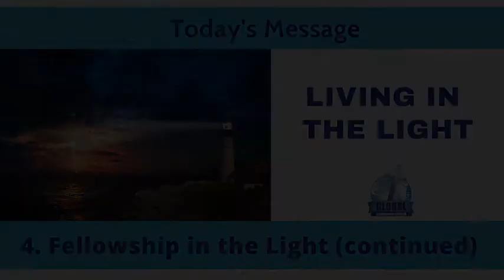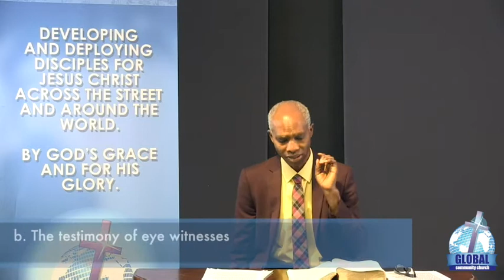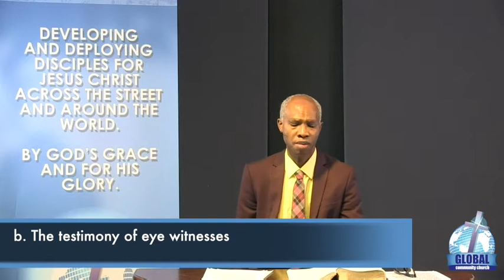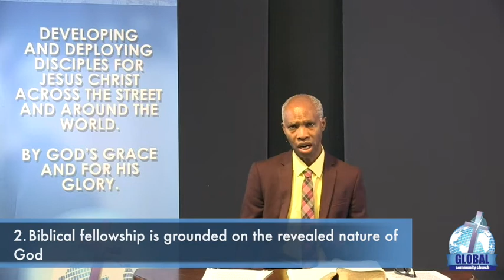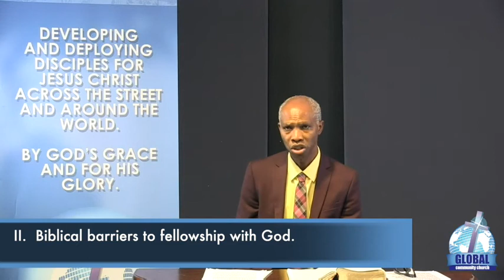Living in the Light Part 4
Pastor Joseph Germain continues the series entitled "Living In The Light."  This series is a verse by verse study of the book of 1 John.